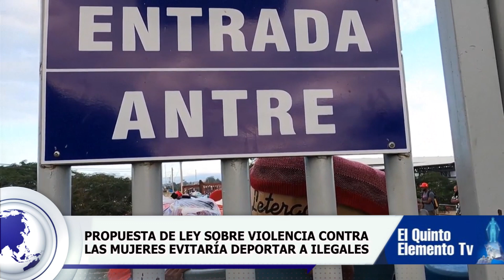RESUMEN SEMANAL/ NACIONAL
RESUMEN SEMANAL | El Quinto Elemento TV